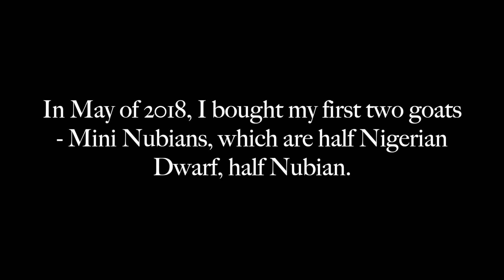Daisy Gives Birth (Copperfields in 2018)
A throwback to 2018, when I documented the first goat birth on my farm and made a little movie.

This video features Daisy, my oldest goat; when I bought her, she was pregnant, and I couldn't wait for her to give birth.